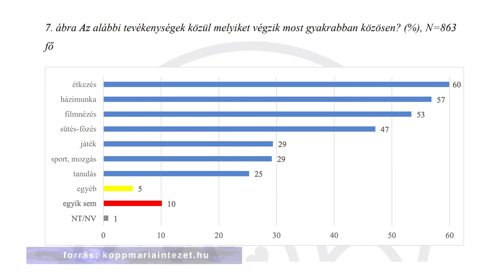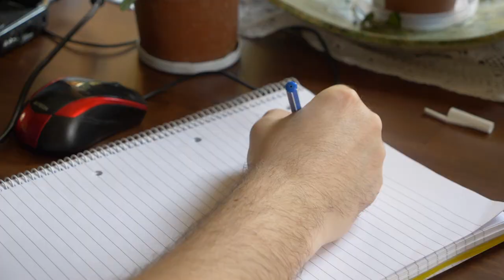Mamahotel - Kölcsey Tv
A héten visszatérhettek a felsősök és a gimnazisták az iskolapadba. A járvány visszaszorulásával párhuzamosan a szülők többsége is visszatérhetett a munkahelyére.  Vannak azonban olyan, elsősorban fiatal pályakezdők, akik akkor sem szívesen hagyják el a szülői házat, ha erre már lenne lehetőségük. Spórolásból és kényelemből inkább maradnának a MAMAhotelben.